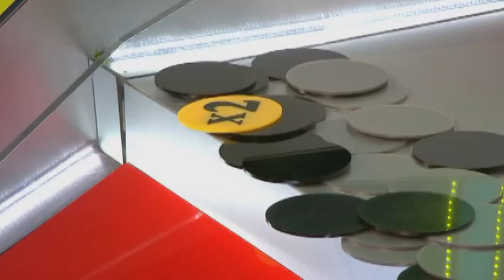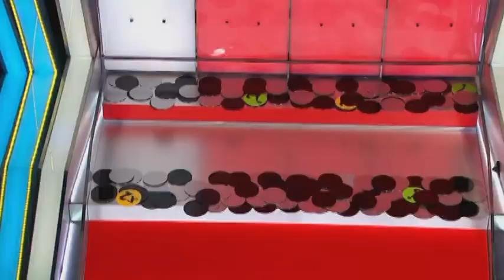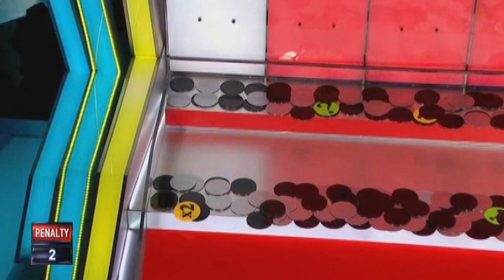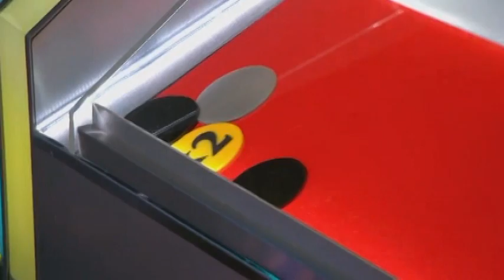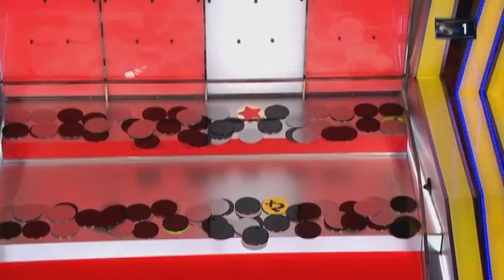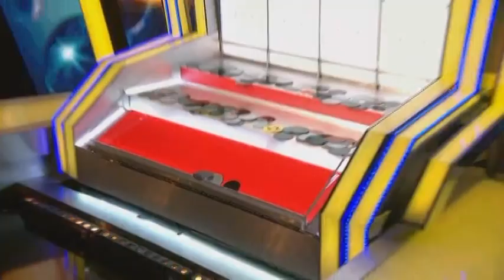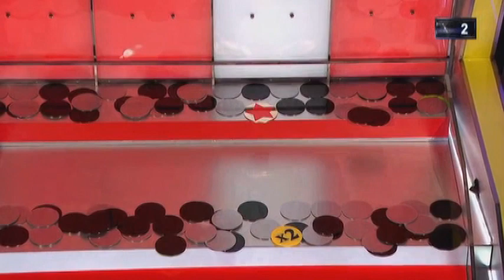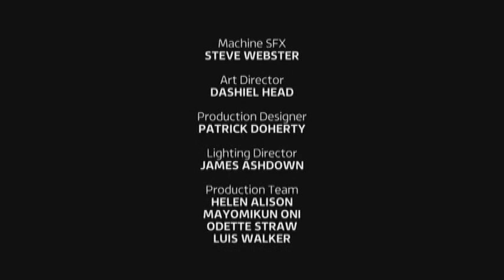Tipping Point - Season 2024 Episode 12